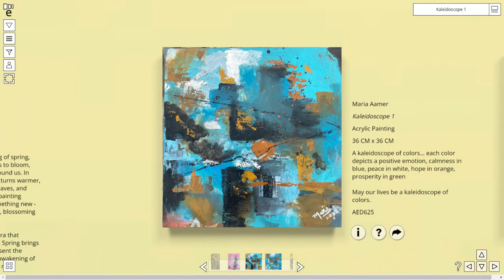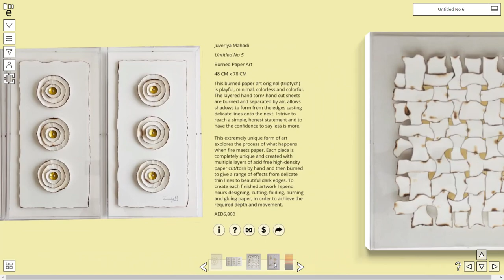Reflections - Virtual Online Art Exhibition - Artezaar.com Online Art Gallery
Artezaar.com will be hosting 'Reflections', a one-of-a-kind 3D virtual art exhibition that you can enjoy from the comfort of your home. This unique online art exhibition is going to be all about the wonderful world of abstract art.

Featured Artists: Abeer Loan, Benzie Fernandes, Huda Kidwai, Juveriya Mahadi, Karoline Denisha, Leena Kewlani, Mahum Shoaib, Mantosh Bhattacharya, Maria Aamer, Mina Dasani, Nuqra Khan, Ruchi Arora, Salwa Sheira, Sana Waqar Khan, Shereen Abraham, Smitashree Balaji, Sumedha Goel, and Thomas Lenz.

Experience the Art Exhibition on Our 3D Virtual Platform
This upcoming online art exhibition will be hosted using a 3D-virtual platform which allows visitors to browse through the paintings in a way that emulates strolling through a physical gallery in real life. You will be able to zoom in, zoom out and view the paintings from various angles in high resolution. Each painting will be accompanied by the artist’s description which allows you to gain a deeper understanding of the artwork. You can also purchase any of the paintings seen in this exhibition!

What is Abstract Art?
Abstract art is a genre of art that does not attempt to represent or recreate visual reality. An abstract artist is not attempting to create realistic images of a specific subject. Instead, abstract art is concerned with the creation of an image that can be interpreted in many different ways depending on the viewer. An abstract artist creates a composition using shapes, colors, lines, textures and values that are not fully drawn from how things look in real life. Although the artist may use certain elements from everyday life in their piece (such as eyes, or the wing of a bird), the goal is to apply your own imaginative spin to the piece and create something that is not entirely based in reality.

The idea behind abstract art is to create something new that may or may not have an obvious connection to something we see in our everyday lives. The artist's skill lies in expressing concepts or ideas through shapes, forms and colors on canvas or paper without fully relying on recognizable objects as references for the viewers' understanding.

to buy artworks, paintings, handicrafts and home décor accessories.